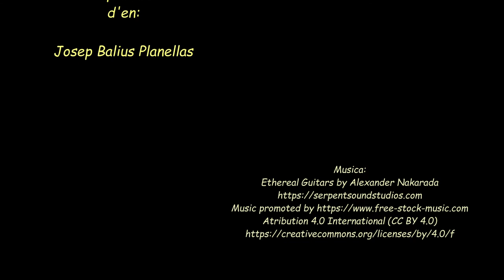Gorg de les Elies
Visita ràpida a un gorg amagat de Caldes de Montbui, amb la descripció de com arribar-hi.
Quick visit to a hidden pool in Caldes de Montbui, with a description of how to get there.